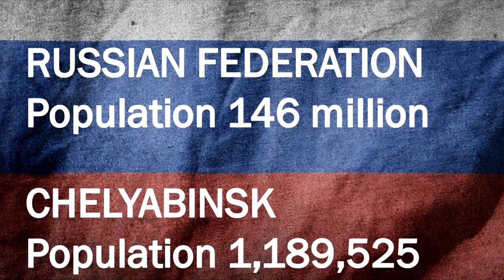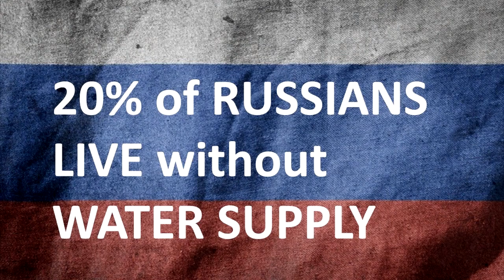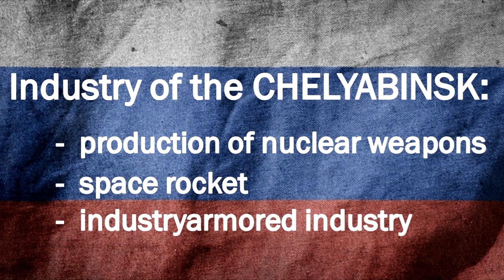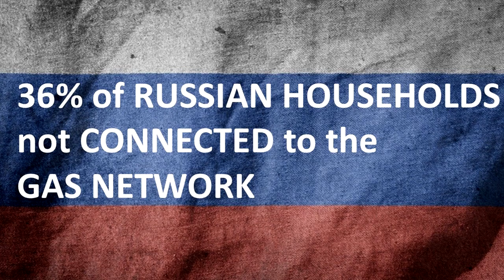How do people live in Chelyabinsk, Russia? Life in a factory city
Chelyabinsk is the main center of arms production in Russia.
What do residents of Chelyabinsk say about their city?
"A faceless metropolis. Terrible ecology. Very low level of culture. Low education. Constantly gray skies and gloomy people. Toxic emissions from non-ferrous metallurgy enterprises are the reason for the growth of oncological diseases among citizens. Medicine - save yourself."
In my video you will see how people live in the Russian city Chelyabinsk.